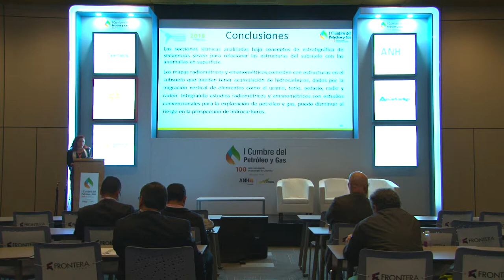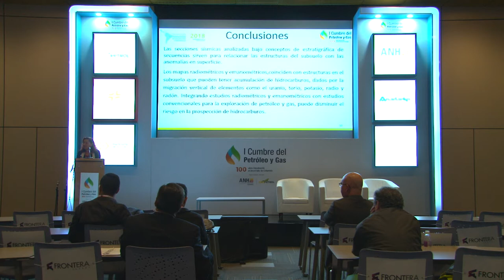Sala técnica I Cumbre Petróleo y Gas (Sala N) cap.11